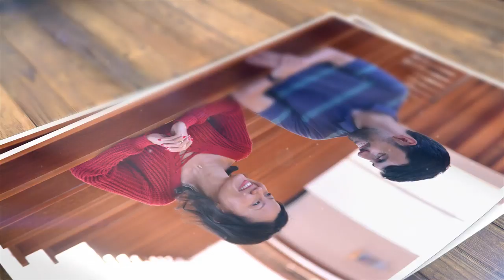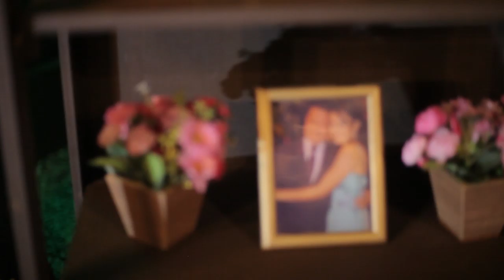Tatiane e Leandro_Same Day edition_16-07-2016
Assista ao same day Edition de Tatiane e Leandro.

Estamos felizes em ter feito este trabalho junto a esse casal muito querido. Felicidades a vocês e que cada momento de suas vidas sejam eternos.